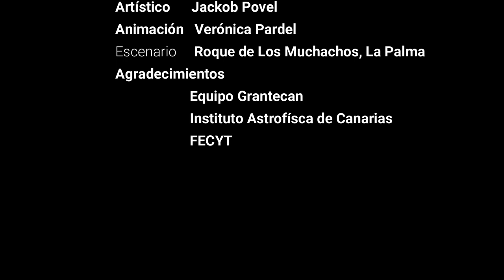Making Of Grantecan Live 2019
2 minutos de intensa actividad en el Gran Telescopio Canarias, Grantecan, como resumen de 4 meses y 14  retransmisiones en directo de Grantecan Live. Gracias por vuestros likes